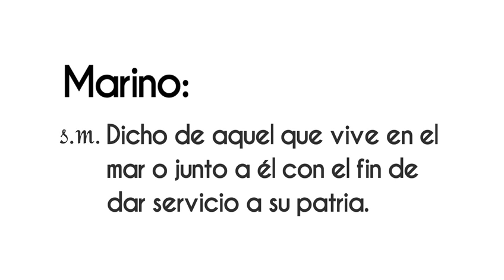José Rafael Ojeda Durán “Honestidad, trabajo, valor y entrega a la patria”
José Rafael Ojeda Durán “Honestidad, trabajo, valor y entrega a la patria” ¡Disponible ahora! en VértigoPolítico Animación